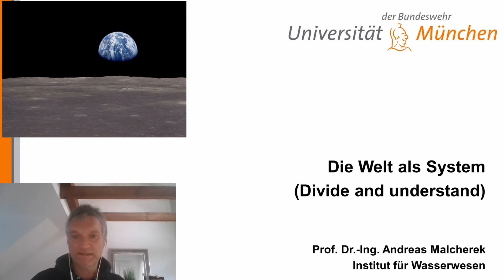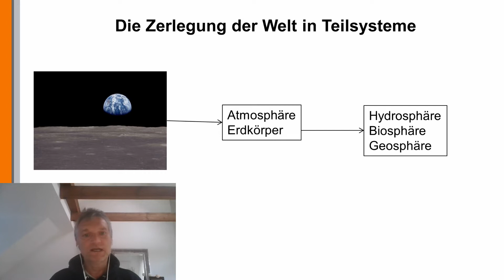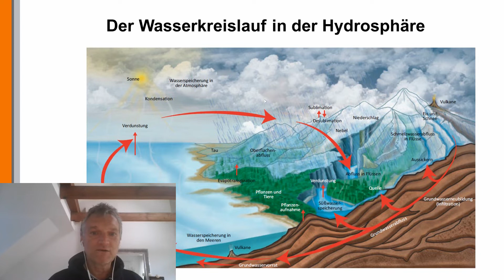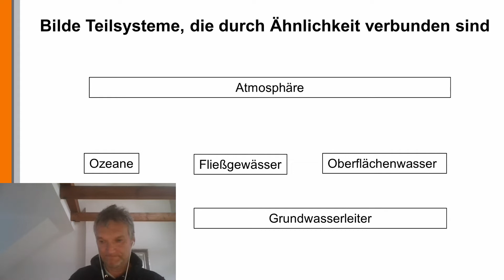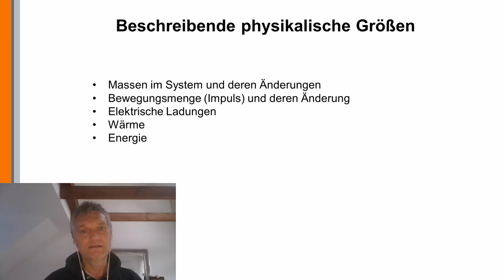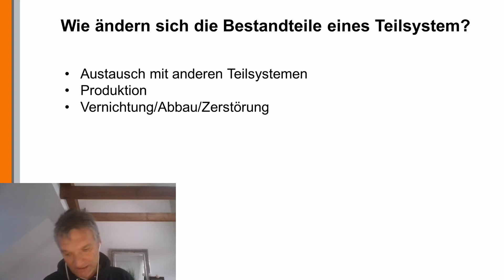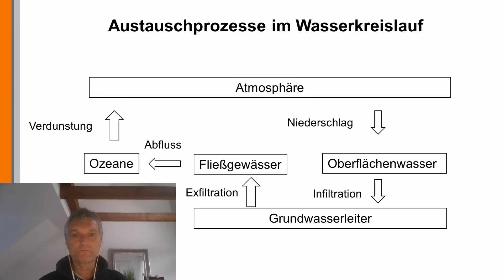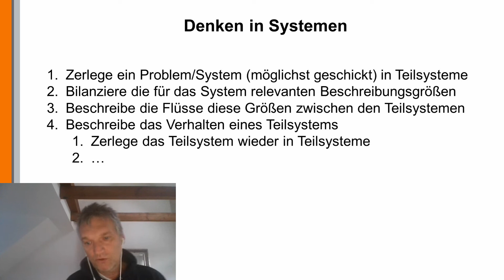System 1: Die Welt als System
Prof. Andreas Malcherek führt in das Denken in Systemen ein.